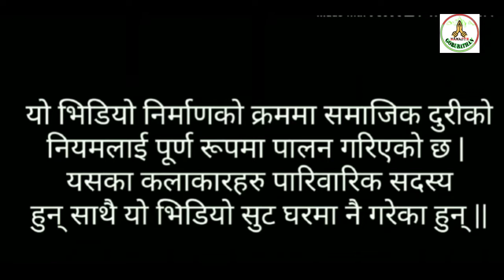वर्तमान समयको जल्दोबल्दो समस्यामा आधरित भिडियो "घरबेटि बडा"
वर्तमान समयको जल्दोबल्दो समस्यामा आधरित भिडियो "घरबेटि बडा"हेर्नु होला।
हाम्रो चेनललाई सब्सक्राइभ गर्न पनि नभूलिदिनु होला।